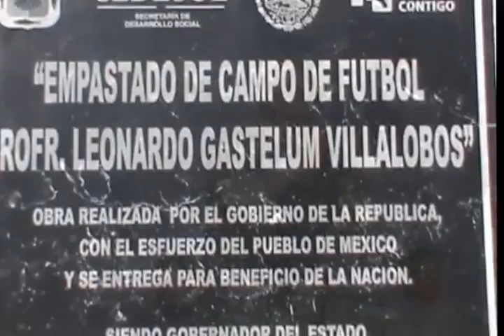Off Road Todos santos 150 2013 y nota estadio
Notas informativas de canal 8 sobre resultados de off road Todos Santos 150, 2013 y de inauguración del estadio de futbol en CSL